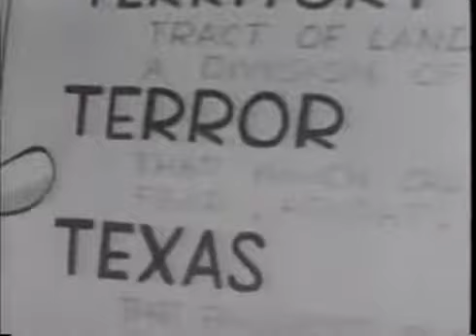5 May 2022 Crusader rabbit and Rags the tiger 🐯 the good old days cartoons.